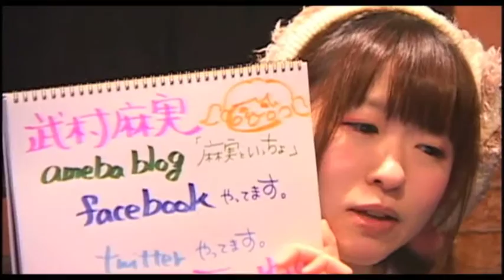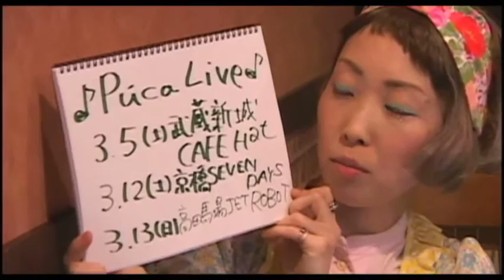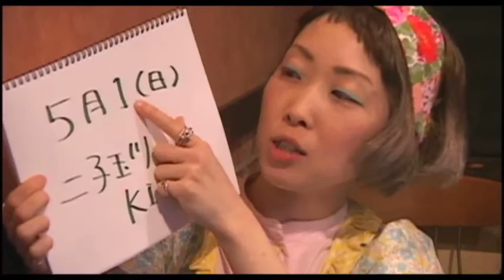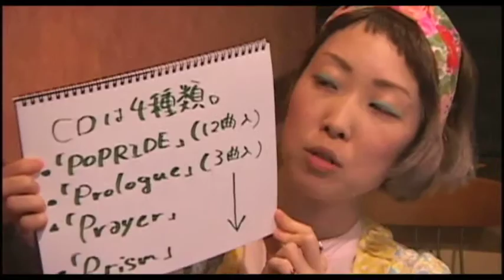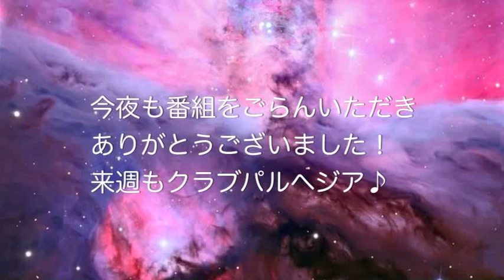Vol.248Púca/武村麻実/moca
Club Parrhesia（クラブパルヘジア）Vol.248
2月16日（火）20:00～22:00
MC：Púca
ゲスト：武村麻実/moca
場所：チャイナスクエア（西武新宿線 井荻駅南口徒歩1分）